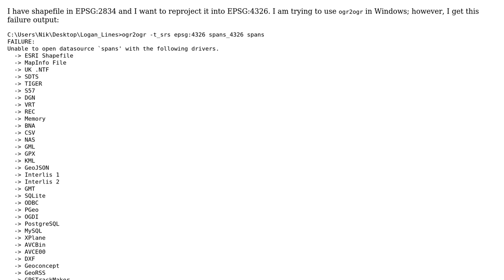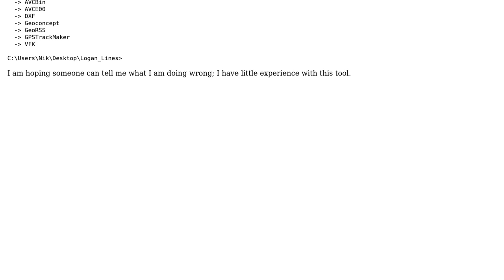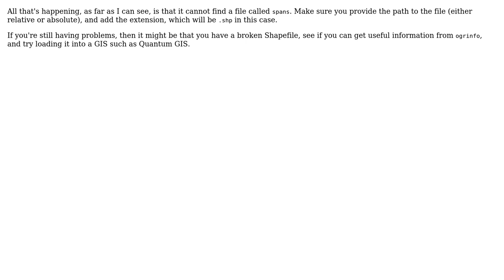GIS: How to reproject shapefile using ogr2ogr?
With thanks & praise to God, and with thanks to the many people who have made this project possible! | Content (except music & images) licensed under CC BY-SA | Music | Images & others | With thanks to user nmtoken user Nik user MerseyViking and the Stack Exchange Network Trademarks are property of their respective owners. You are responsible for your own actions.